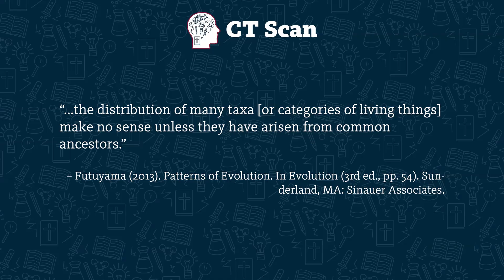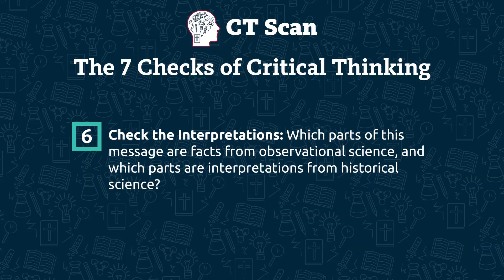Biogeography (Episode 66)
Biogeography, the study of living things’ geographic distributions, supposedly supports evolution. But is that true? Let’s apply some Critical Thinking Checks to the popular claim that marsupials (like kangaroos) live only on southern continents because their ancestors evolved there.

UPDATES
►  Most fossils considered modern marsupials are restricted to Southern continents, except fossil opossums. While not considered modern marsupials, fossils of metatherians, the group evolutionists believe included the ancestors of marsupials, are found all over the world, including Europe, Asia, and North America (Elridge et al., 2019).

► Some research suggests most marsupial fossils were actually buried in the years shortly following the flood. (Chad Arment, “To the Ark, and Back Again? Using the Marsupial Fossil Record to Investigate the Post-Flood Boundary,” Answers Research Journal 13 (2020): 1–22,

DIGGING DEEPER
🔹 Taylor, P. (2007). “How did animals spread all over the world from where the ark landed?” (Chapter from The New Answers Book 1, available to read online for free
🔹 Sanders, F. & Lacey, T. (2019). Floating log rafts: A model for post-flood biogeography.
🔹 Jeanson, N. (2017). Replacing Darwin: The New Origin of Species. New Leaf Publishing Group

CITED REFERENCES
• Futuyama (2013). Patterns of Evolution. In Evolution (3rd ed., pp. 54). Sunderland, MA: Sinauer Associates.
• Wise, K.P. and Croxton, M., Rafting: a post-Flood biogeographic dispersal mechanism; in: Ivey Jr., R.L. (Ed.), Proceedings of the Fifth International Conference on Creationism, technical symposium sessions, Creation Science Fellowship, Pittsburgh, PA, pp. 465–477, 2003. Cited in Sanders, F. & Lacey, T. (2019). Floating log rafts: A model for post-flood biogeography.
• Michael J. Oard, “Marine Fossils in Amber Support the Flood Log-Mat Model” Journal of Creation 24 no. 1 (2010): 9–10, cited in Sanders, H. & Lacey, T., (2019) [Reference 2].
• Wilson, G. P., Ekdale, E. G., Hoganson, J. W., Calede, J. J., & Vander Linden, A. (2016). A large carnivorous mammal from the Late Cretaceous and the North American origin of marsupials. Nature communications, 7(1), 1-10.
• Eldridge, M. D., Beck, R. M., Croft, D. A., Travouillon, K. J., & Fox, B. J. (2019). An emerging consensus in the evolution, phylogeny, and systematics of marsupials and their fossil relatives (Metatheria). Journal of Mammalogy, 100(3), 802-837. NOTE: Many marsupial-like fossils (known largely from tooth specimens) found in the northern hemisphere are referred to here as metatherians—a broader classification thought to include the ancestors of marsupials and supposedly related mammals.

Sign up for our email newsletter and get a free copy of Patricia’s eBook, “How to Think About Facts that Challenge your Faith”